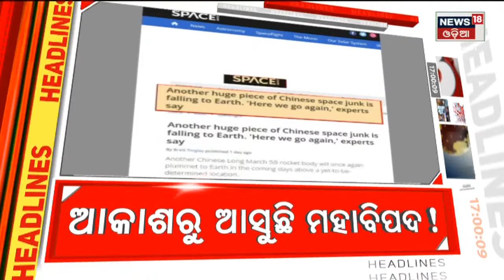Top Headlines | Odisha News Today | Odia Latest News | 4th Nov 2022 | News18 Odia